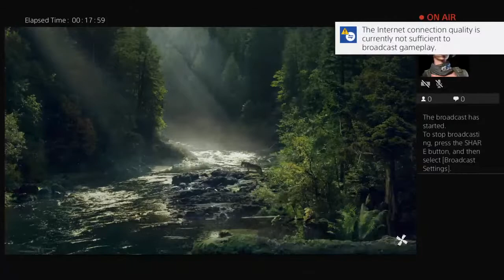Far Cry 5 Whitetail mountain 2020 1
Late to the party kinda gamer